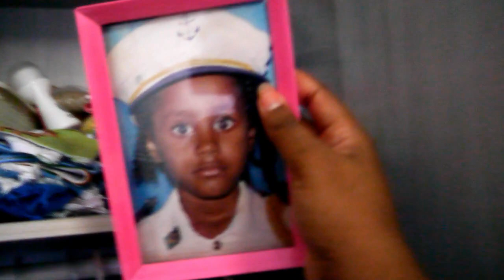TOUR PELO MEU QUARTO , MOSTREI TUDO EM DETALHADAMENTE nunca imaginei que teria isso tudo aos 20 anos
ESSA FOI A LOJA QUE A MOÇA COMPRO MEU COBRE LEITO LINDOO

ME SEGUE LÁ QUE TÁ ROLANDO SORTEIO

SE INSCREVE LÁ ESTAMOS RUMO A 40K